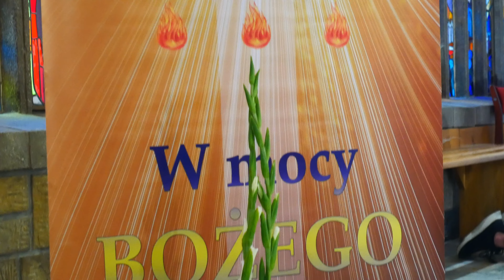Wprowadzenie relikwii św. Andrzeja Boboli oraz bierzmowanie || parafia Mirów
Uroczyste wprowadzenie relikwii św. Andrzeja Boboli, patrona kościoła w Mirowie połączone z udzieleniem sakramentu bierzmowania klasom 7 i 8. Uroczystości przewodził bp pomocniczy diecezji radomskiej, Piotr Turzyński.
15 maja 2023r.

Jeśli podobał ci się film, postaw kawę autorowi! buycoffee.to/mikegajewski